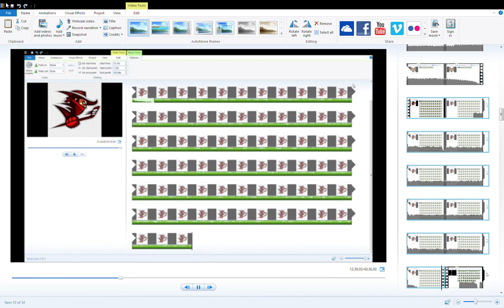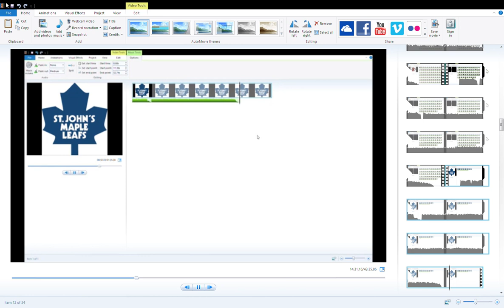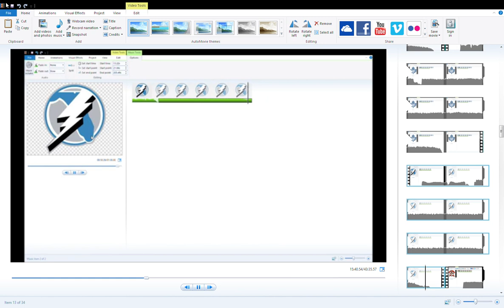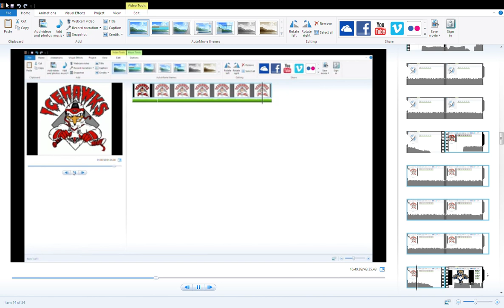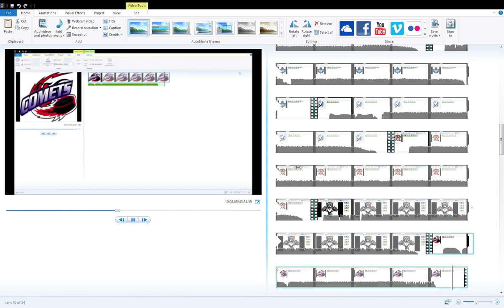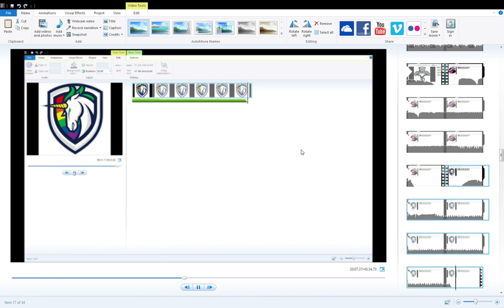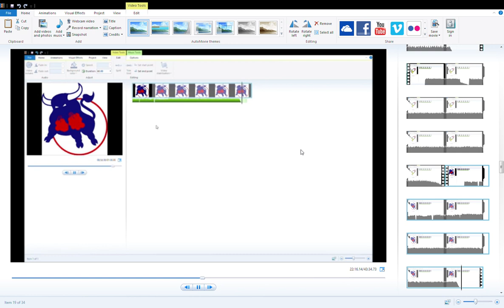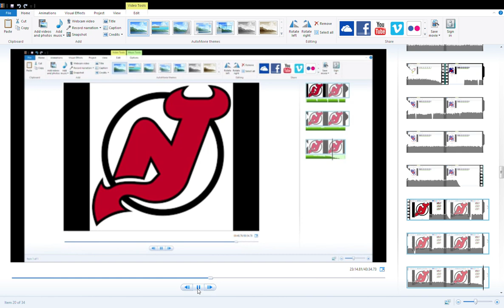ALL MSHL 2020-21 GOAL HORNS (Part 2)